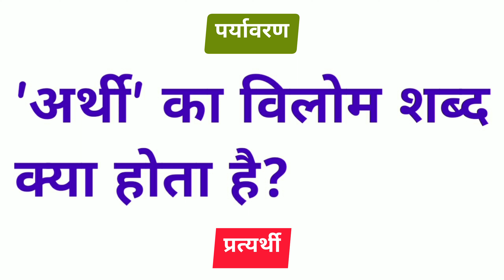अर्थी का विलोम शब्द क्या होता है | arthi ka vilom shabd kya hota hai